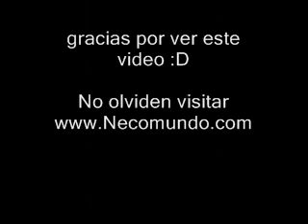Fotos de Necochea